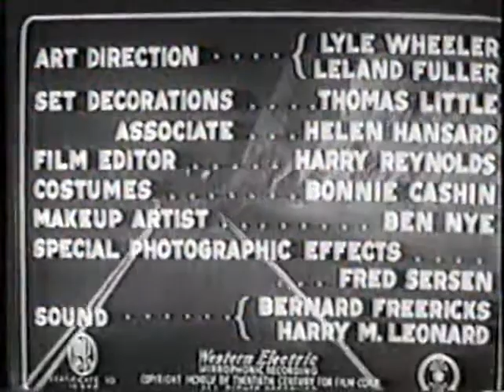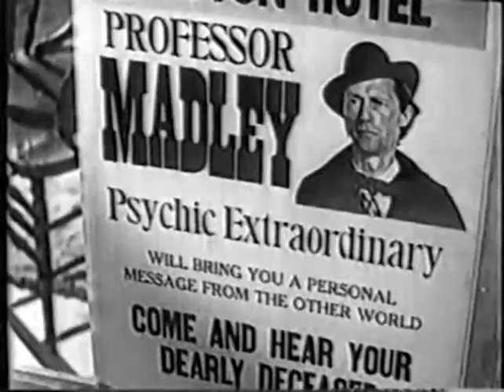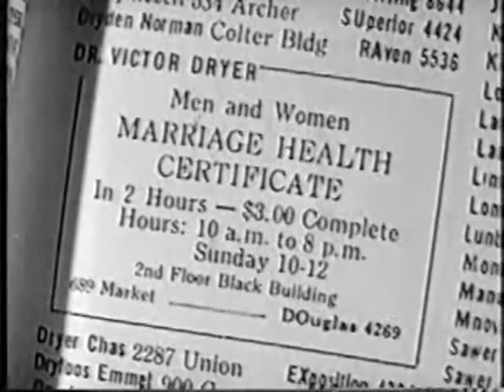The Fallen Angel, (1945) with Alice Faye and Dana Andrews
A con man arrives in a small town looking to make some money.
Eric Stanton, thrown off a bus for not having the fare, begins to frequent a diner. The main attraction is a beautiful waitress by the name of Stella. He later marries June Mills (Alice Faye) for her money, and Stella is mysteriously murdered. With his wife's support, he investigates the killing of Stella.

Director: Otto Preminger
Adapted from the novel by Marty Holland
Stars: Alice Faye, Dana Andrews, Linda Darnell

Country: USA
Language: English
Filming Locations: 409 N Shaffer Street, Orange, California, USA

Licence CC